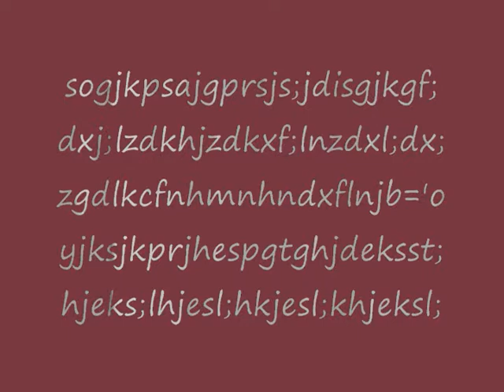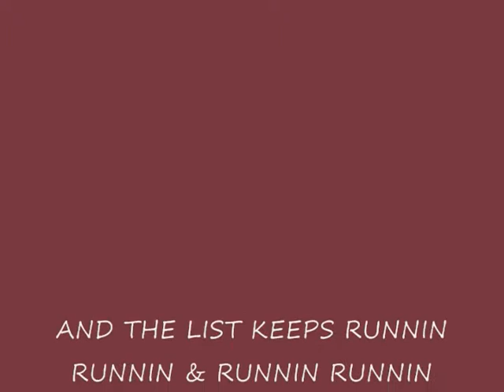Rebel Army Radio Awards 2010pt2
Mall Goddard Reports Live from Rebel Army Radio Awards